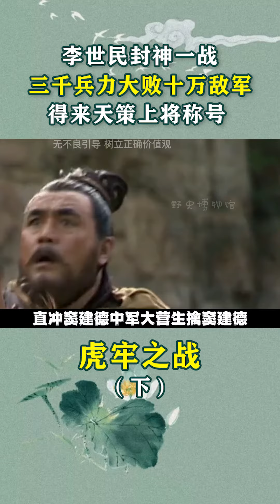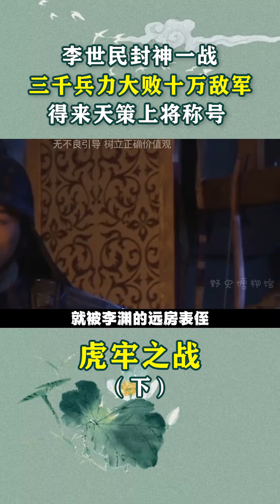李世民封神之战，带领三千兵力大败十万敌军！